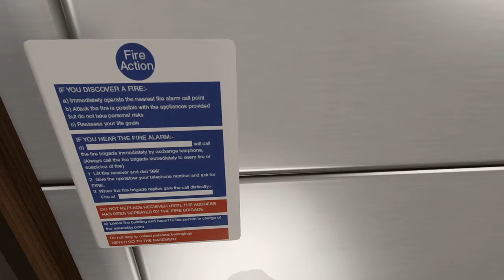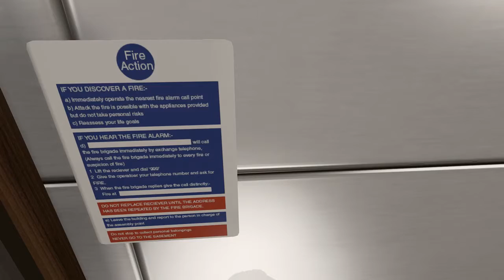Vandalismus im Büro - 💤 Dream 😵 – Let’s Play #8 (P)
Howard ist ein junger Mann, der alleine in einem großen Haus wohnt. Sein Leben ist ziemlich langweilig. Aber seine Träume sind spannend und möglicherweise sogar wegweisend für seine Zukunft. Wir werden sehen.

Heute: Ein leeres Bürogebäude? Was verbirgt sich hier? Und warum wurde in einigen Zimmern so ein Chaos veranstaltet? Fragen über Fragen...

Entwickler: HyperSloth
Publisher: HyperSloth